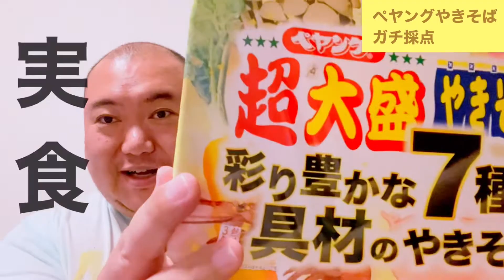【ローソン先行発売】ペヤング超大盛彩り豊かな7種の具材のやきそば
LAWSON先行発売ペヤング新商品実食レビュー感想大デブ男ガチ採点

ペヤング油そば風美味しいチャレンジ
ペヤング焼きそば迷油迷い油は、めいゆと読む
Glamorous Store風

痛風本気レビュー！